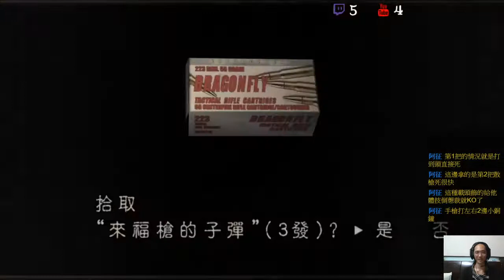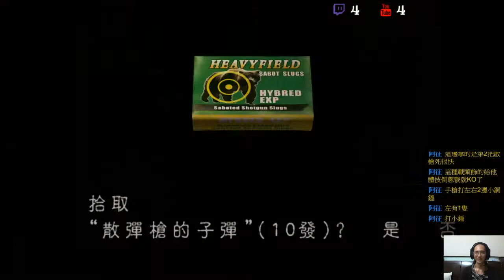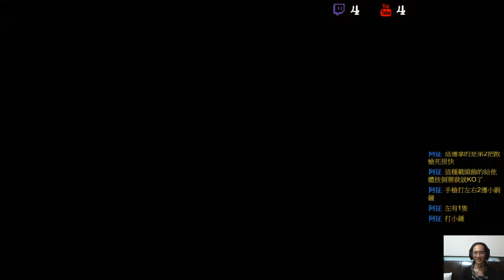✯黃金城✯ 生化危機4 終極 HD 版 ( biohazard 4 Ultimate HD Edition )( PART 47 )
這兩隻真的很 ~"~
我EASY的時候他們被打到都會轉到後面去
結果這次直接衝過來了.